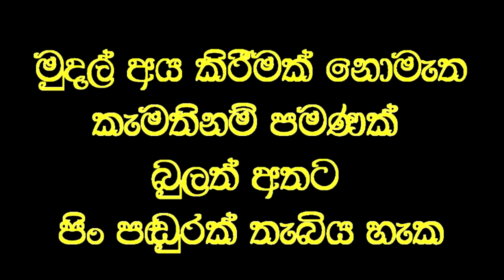ශ්‍රියාකාන්තාවක් සමගින් ජීවිතය ගෙවන්න.